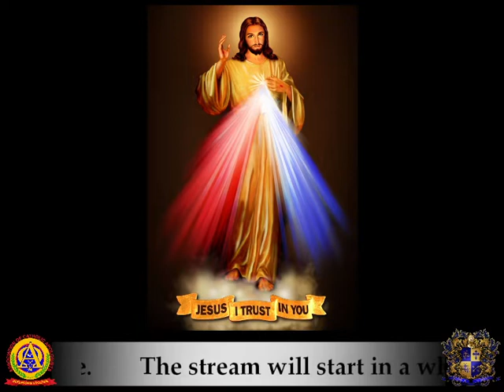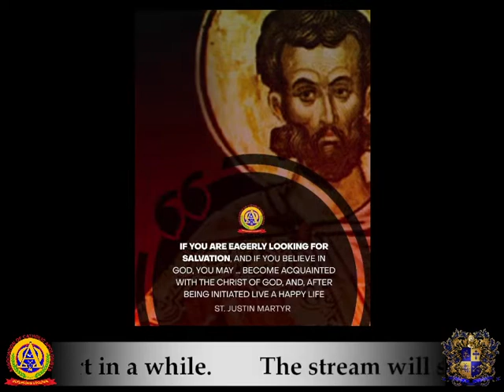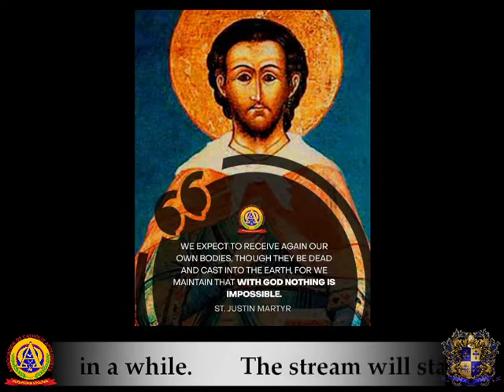Argument against Abortion - Part I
Are the unborn alive? human? whole organisms?